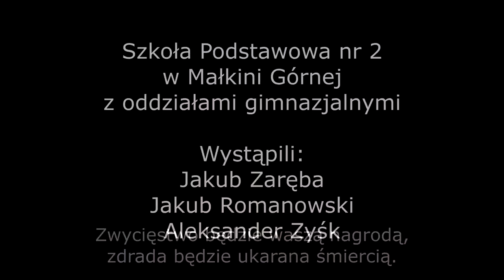PN3 MAZ praca 59 utworzenie AK